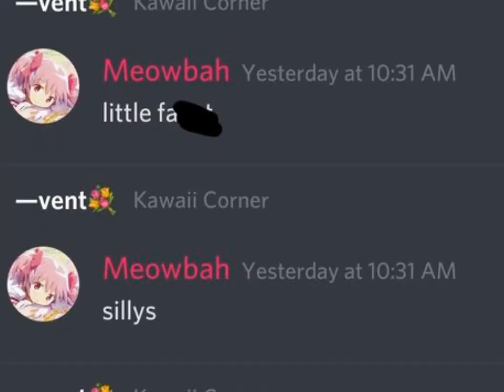Meowbah Cringe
Meowbah said the F slur...
(Joking, obviously)